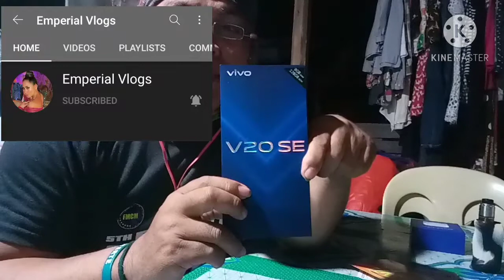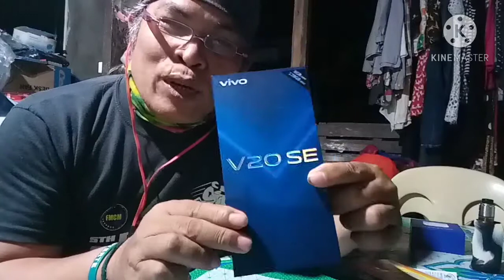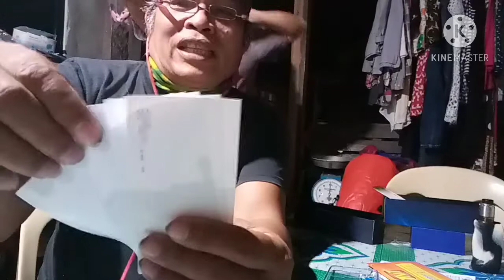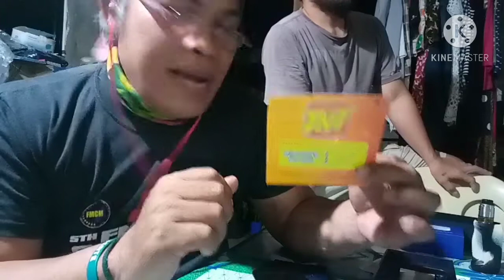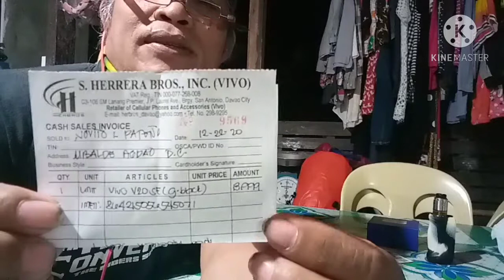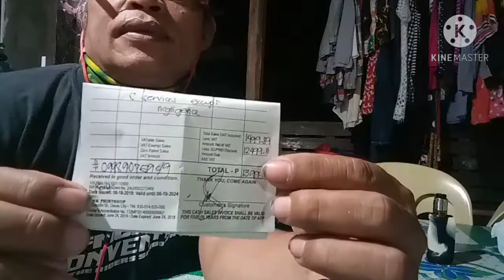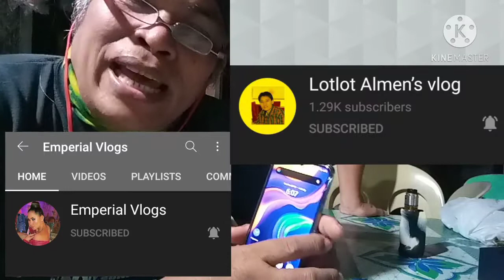unboxing ng bago kung laruan December 23, 2020